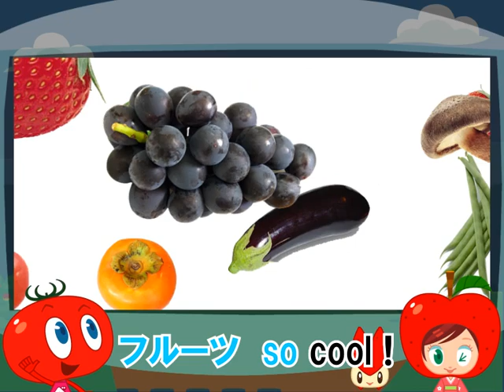ベジタボ ワンダホ★ 青森版